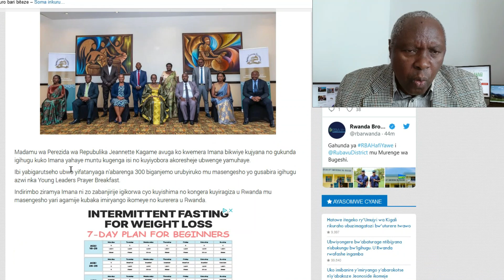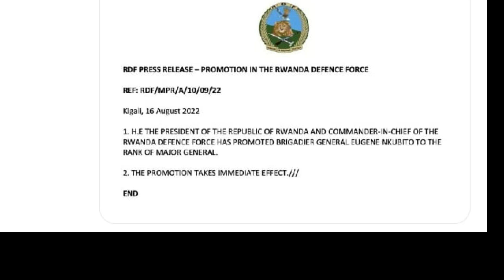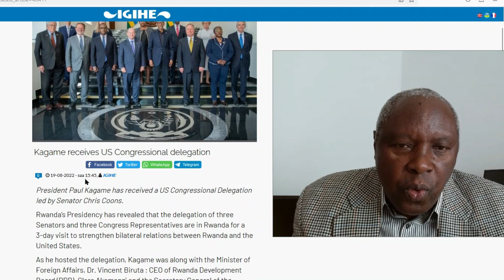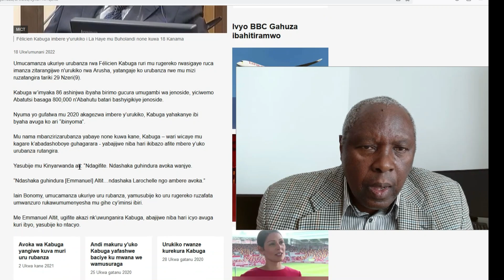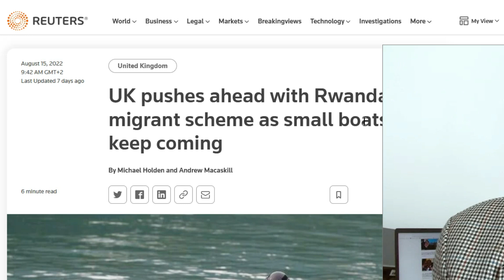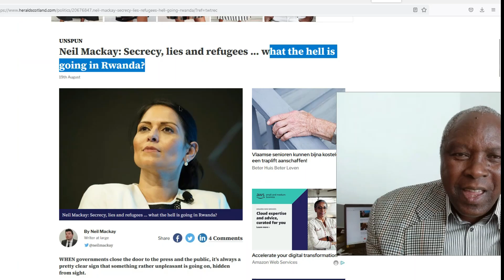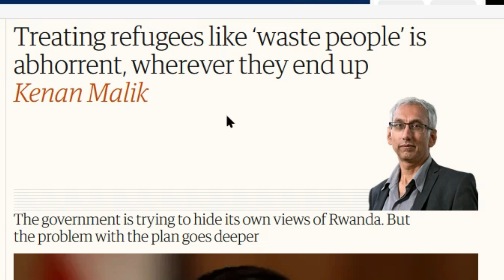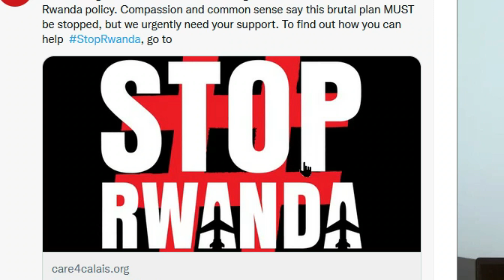Abazunguzayi batarahiye ntibazakora! Jeannette Kagame ngo barwanye abasebya igihugu. Amakuru yose